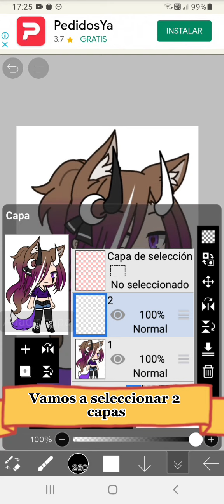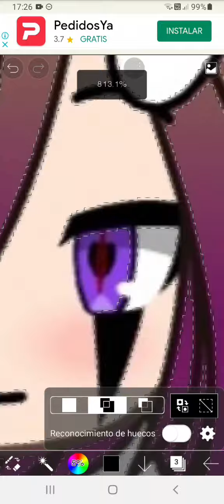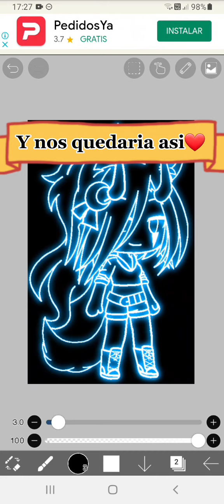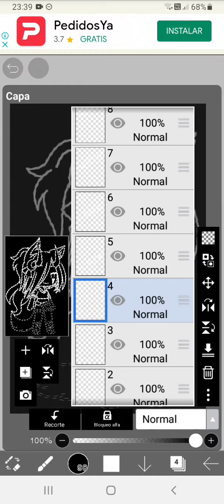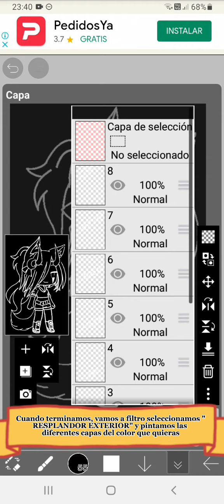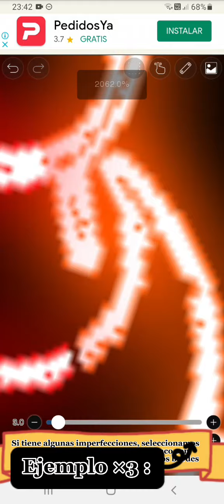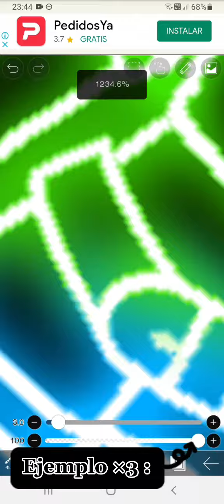Como hacer el efecto neon en IbisPaint//tutorial//GachaLife//no original//